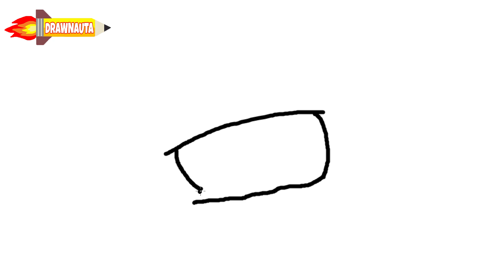Comment dessiner un bonhomme de neige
Facebook et Instagram artistique :
(Tutoriel de dessins de base)

-Matériaux:
-Crayon 2B
-Feuille A4
-Brouillon